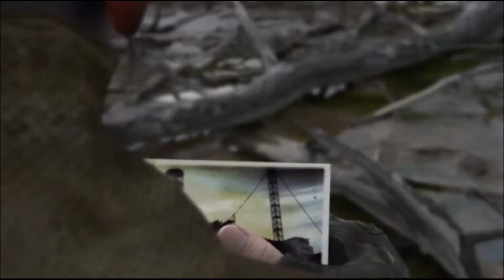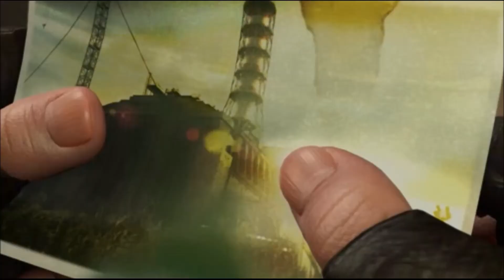S.T.A.L.K.E.R.: Shadow of Chernobyl Gameplay Part 18 - Lab X-16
We made it into Lab X-16! It has the best of everything in the game so far. Zombies, Snorks, a cutscene and a Mind Scorcher! FUN FUN.
My Name Is FRED and this will be a S.T.A.L.K.E.R. gameplay series. In 1986, the world's worst nuclear disaster occurred at the Chernobyl power station. Soviet authorities established a 30km 'Exclusion Zone' around this nuclear wasteland, but in 2006 a second explosion rocked the stricken reactor, obliterating all living things and causing the Zone's boundaries to ripple outwards.  I'm using the Stalker Complete Edition 2009 Mod. Which enhances everything in the game without changing anything and leaving original intact.